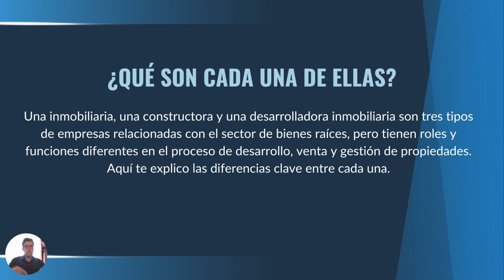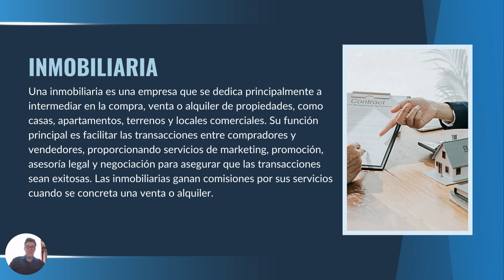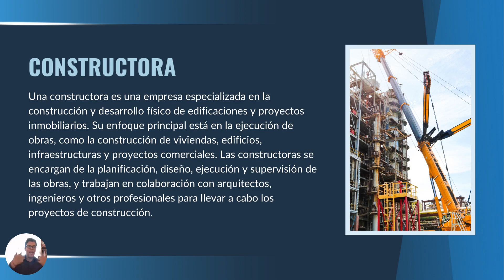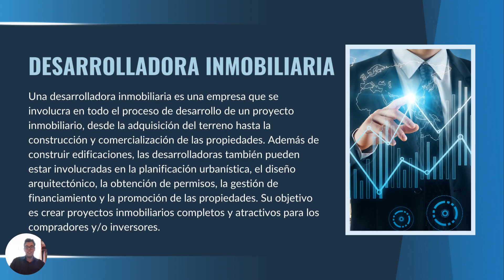Diferencias entre Inmobiliaria, Constructora y Desarrolladora inmobiliaria 🤔desarrolloinmobiliario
EN ESTE VIDEO TE EXPLICO LAS PRINCIPALES DIFERENCIAS ENTRE UNA INMOBILIARIA, CONSTRUCTORA Y UNA DESARROLLADORA INMOBILIARIA, SI BIEN TODAS ESTAN ENFOCADAS EN LOS BIENES RAICES ES IMPORTANTE SABER LA FUNCIÓN PRINCIPAL DE CADA UNA.

SI TE GUSTO EL VIDEO DEJA UN LIKE Y UN COMENTARIO